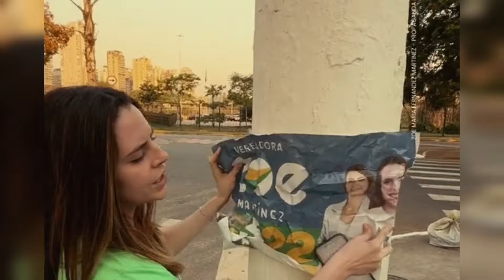🔥VEREADORES INFLUENCERS MAIS VOTADOS EM SÃO PAULO 2024 #01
Quem são os Influenciadores de política que se tornaram  Vereadores eleitos em SãoPaulo: veja os famosos que se deram bem nas eleições 2024

00:00 Like em Voto 🗳
00:36 LUCAS PAVANATO (PL)
04:41 Mãe de Isabela Nardoni é vereadora mais votada por São Paulo

06:37 Vereador(a) de.Erika Hilton
08:35 Cubana ZOE MARTINEZ (PL)